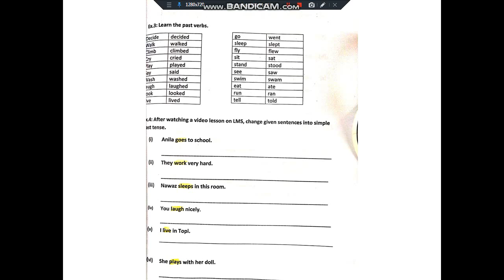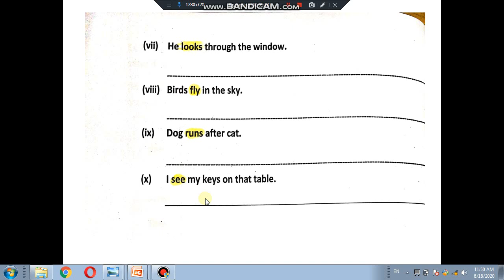Lesson 3 of Grade two.Changing of simple present into past: